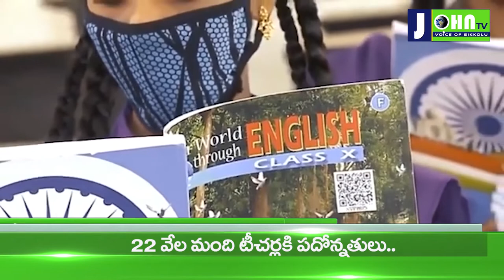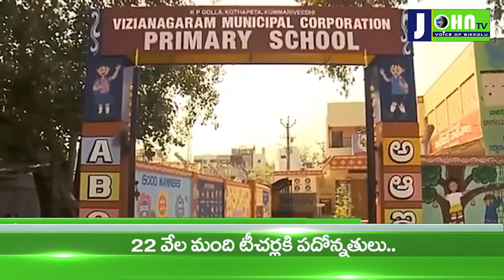Complete Teacher Promotions and Transfers by June.. says CM Jagan | Johntv Telugu